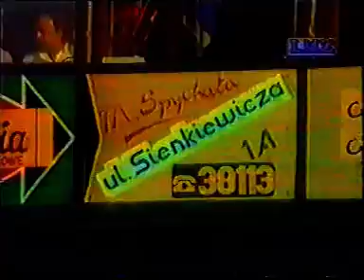1993 Opole II Turniej Sponsorów